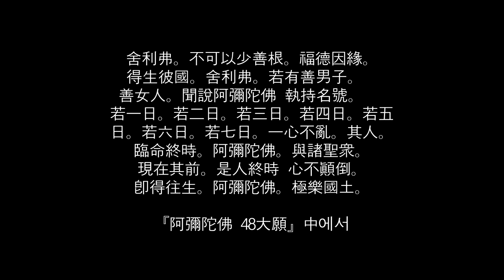2022년 4월 전북불교회관 보현사 초청법회(평상스님법문)_220417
월주스님을 은사로 득도.
월하스님을 계사로 비구계 수지.
통도사 대교과 졸업, 완주 화암사주지.
조계종17교구본사 김제 모악산 금산사주지 .
총무원 재무. 호법부장 사서실장 역임.
현, 무주 덕유산 백련사주지,